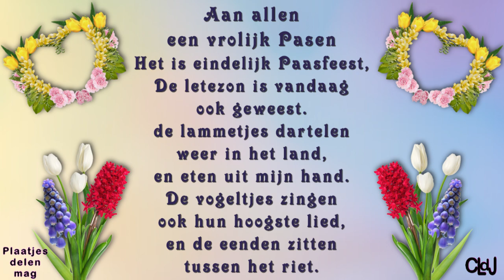vr 1 mrt | Uitleg mijn man | Juwelier en Goudsmit | Paasspulletjes. #2118